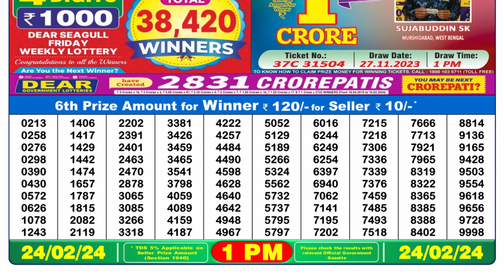🔴 Lottery Sambad Live 01:00pm 24/02/24 Morning Nagaland State Dear Lottery Result Pdf Download